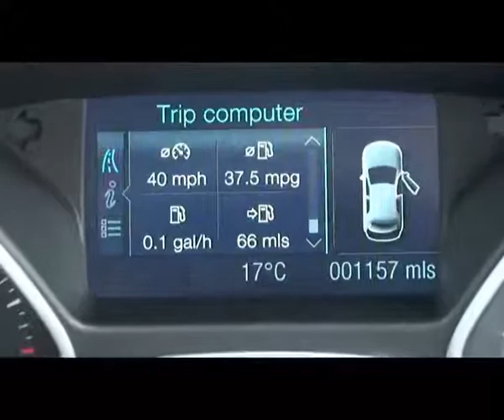WLO Ford Focus Estate